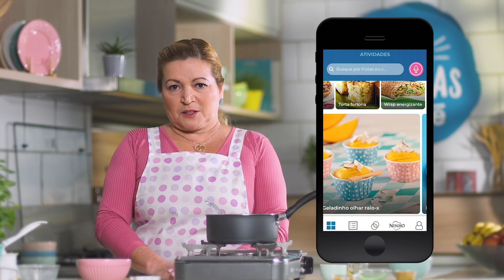Escondidinho Surpresa - Receitas Nestlé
Tem dias que é difícil agradar os pequeno na hora de comer, né? Pensando nisso, a Miriam preparou uma receita de Escondidinho Surpresa super colorida e deliciosa, que vai encantar todo mundo. Acesse a receita no nosso portal

Você vê tudo aqui, em mais um episódio de Deixa com a Miriam. Para pegar a receita, acesse